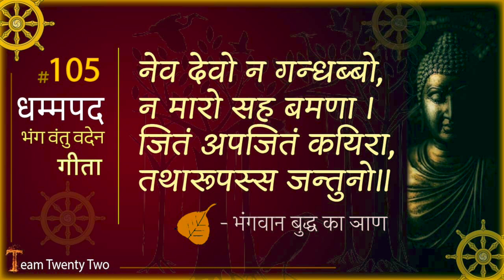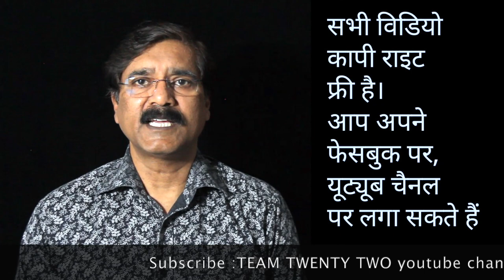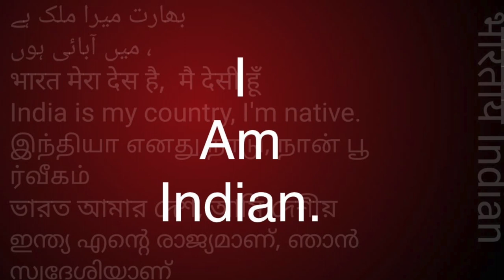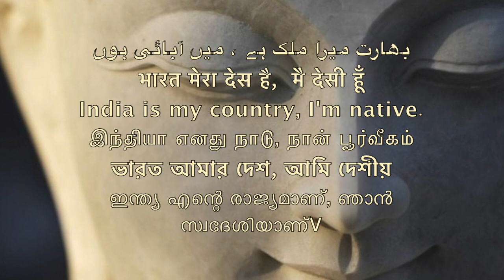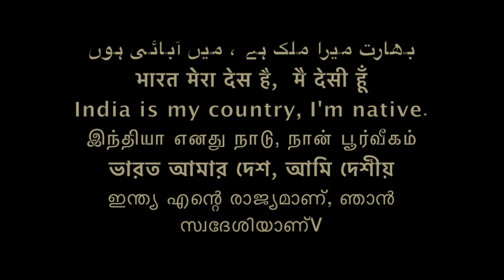Dhammapada105 धम्‍मपद, / ダンマパダ/ ধম্মপদ/ ધમ્મપદ/ ਧਾਮਪੱਦਾ/ ธรรมบท/达马帕达/ دھمپاڈا/Sudhir Raj Singh/Pali